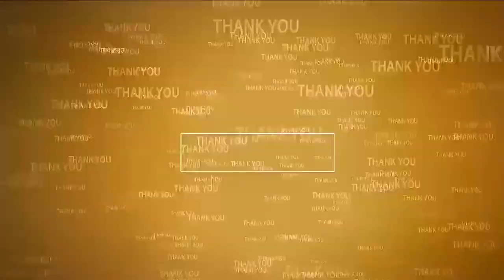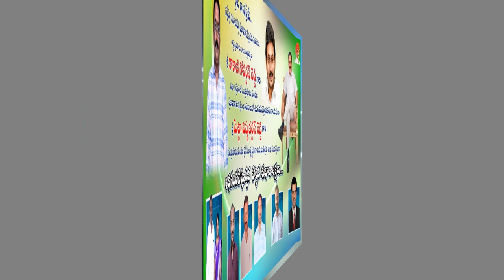కావలిలో వినాయక చవితి శోభ...! Vinayaka Chavithi Celebrations | Kavali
పూజకు  సర్వం సిద్దం చేసుకుంటున్నా భక్తులు
గణేష్ ప్రతిమలు, పూజా సామాగ్రి, పత్రిల కొనుగోళ్లలో బిజీ బిజీ
కిక్కిరిసిన కావలి ట్రంక్ రోడ్డు